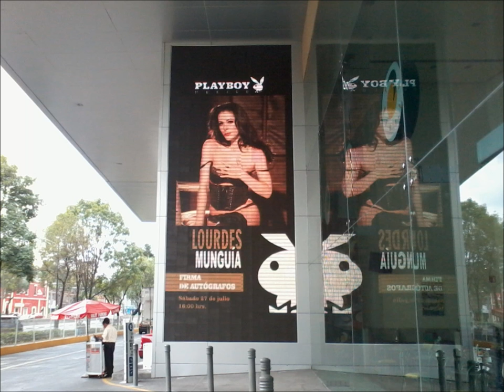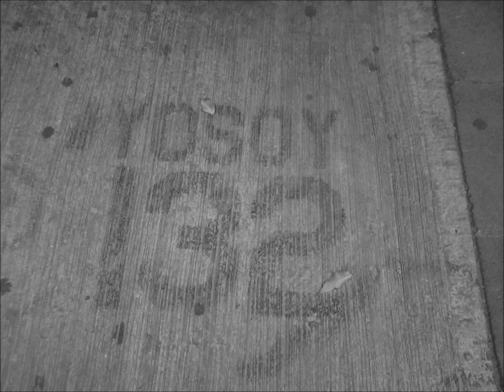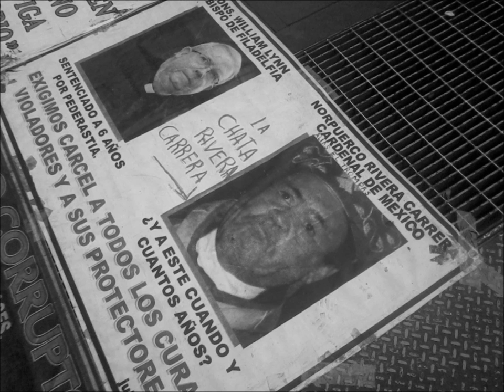MG Ciudades Proyectadas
"La ciudad es un libro inacabado que cotidianamente leen sus habitantes. Cada uno se demora en un párrafo (su hogar, su barrio, su trayecto habitual) y lo relee todos los días. Las palabras , las frases, los capítulos de las obras urbanas son textos que se modifican de continuo, por lo que pueden releerse sin provocar hastío."

-Carlos Mijares Bracho, "Tránsitos y demoras, esbozos sobre el quehacer arquitectónico."

Video con fotografías que tomé durante un recorrido por el centro del Distrito Federal, musicalizado con canciones del maestro Chava Flores.